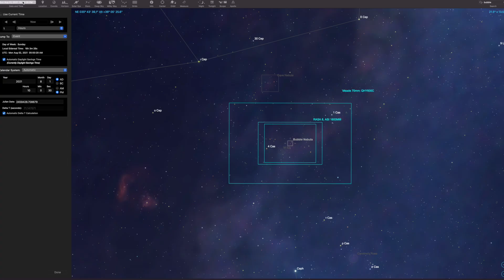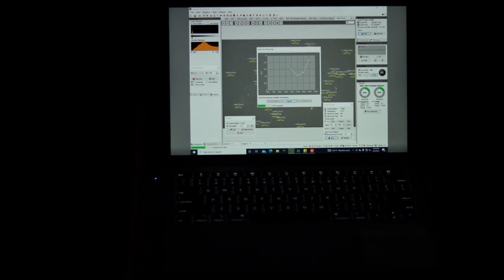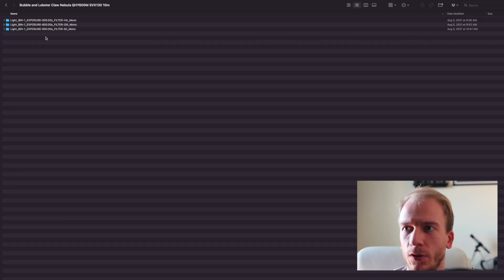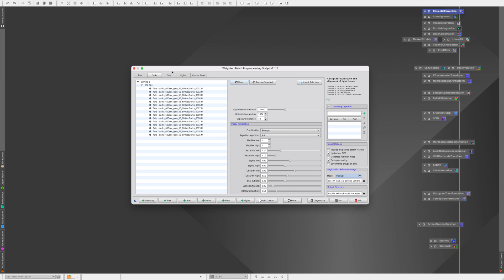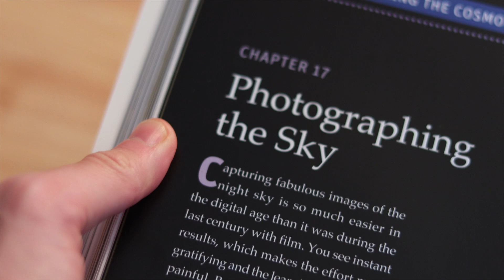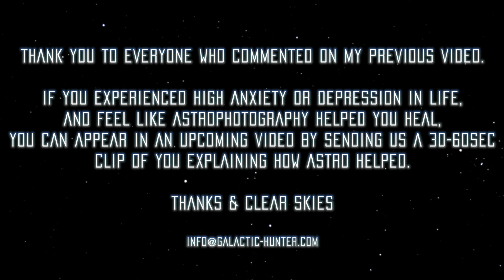The Bubble Nebula WIIIIIIIIDE for 28 Hours!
The book mentioned at the end of the video is The Backyard Astronomer's Guide (4th edition) and can be found
In this video, I image the Bubble Nebula, as well as the Lobster Claw Nebula from my Bortle 9 backyard using 3nm narrowband filters. The total exposure time is 28 hours and I am happy with the results! You can see the full blog post about NGC 7635

Other:
Lithium lightweight battery